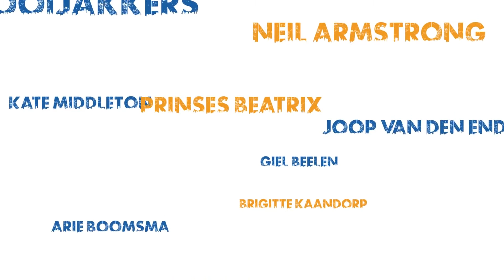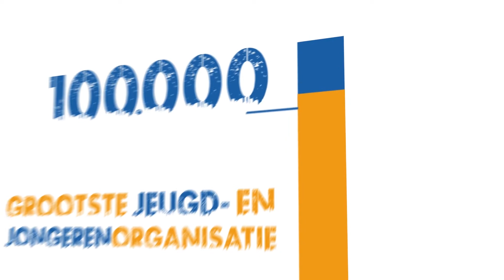Vrijwilliger worden bij Brigitta Valentijn